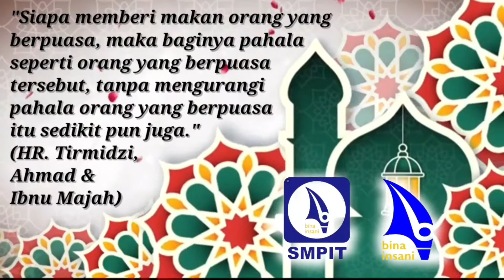Berbagi 1000 ta'jil - SMPIT Bina Insani Kota kediri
Alhamdulillah.. MasyaAlloh.. Tabarokalloh

Jzkllh khoiron katsir ustadz ustadzah semua yang hari ini mensukseskan berbagi 1000 tajil SMPIT Bina Insani Kediri..

Semoga menembah keberkahan untuk kita semua, SMPIT Bina Insani dan YBI..

Semoga Allah Memberikan kemudahan, kelancaran, kekuatan dan kesehatan untuk kita semua beserta keluarga..

Jzkllh khoiron katsir kami sampaikan atas partisipasi ayah bunda dalam mensukseskan agenda berbagi 1000 tajil SMPIT Bina Insani Kediri..

Semoga menembah keberkahan untuk kita semua, keluarga, SMPIT Bina Insani dan YBI..

Semoga Allah senantiasa Memberikan kemudahan, keberkahan, kelancaran, kekuatan dan kesehatan dalam setiap aktivitas kita beserta keluarga yang ada dirumah.. Aamiin ya robbal alamin..

Kami mewakili ustad ustadzah memohon maaf apabila ada hal yg kurang berkenan dalam pelaksanaan agenda ini.. semoga kita tetap bisa senantiasa berbagi untuk saudara kita..

Jzkllh khoiron katsir..